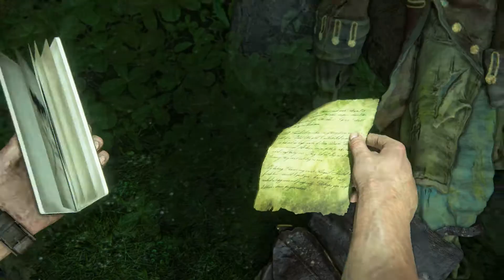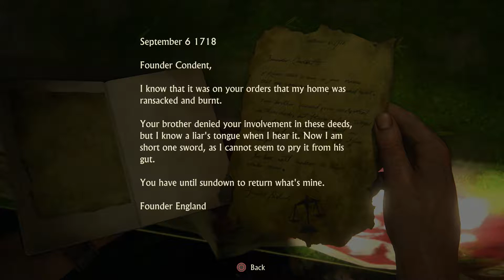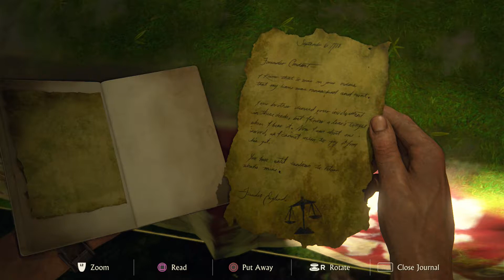Uncharted 4: A Thief's End #22 "I was afraid of loosing you"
Complete Walkthrough of Uncharted 4: A Thief'S End without commentary.
Recorded on PS4 in 1080p.

Uncharted 4: A Thief's End
Developer: Naughty Dog
Publisher: Sony Computer Entertainment
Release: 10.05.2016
Composer: Henry Jackman